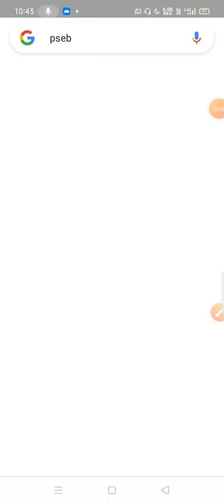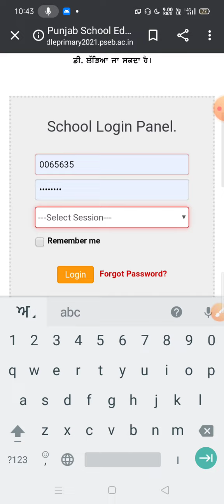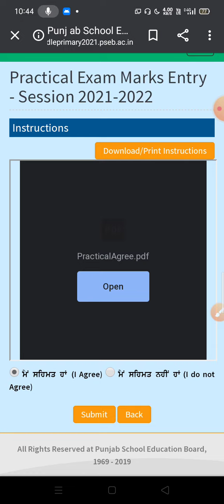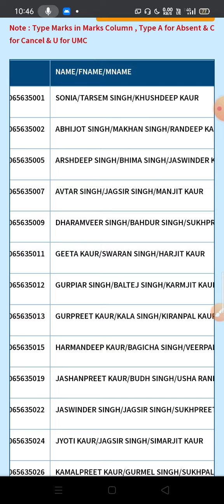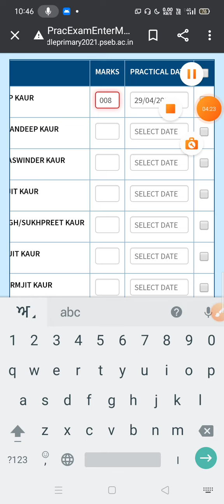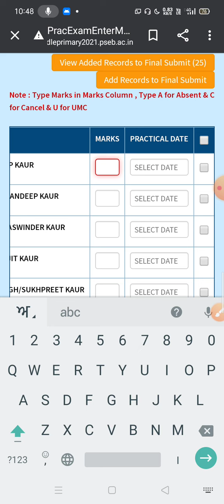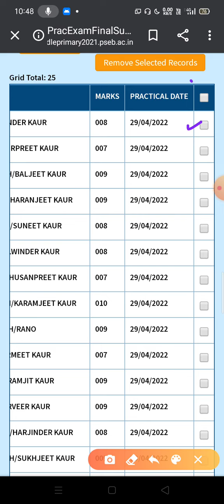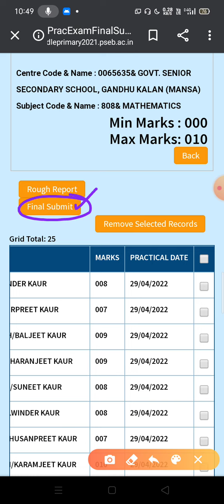ਅੱਠਵੀਂ ਜਮਾਤ ਦੇ ਪ੍ਰੈਕਟੀਕਲ ਦੇ ਅੰਕ ਕਿਵੇਂ ਭਰੀਏ || ਅਧਿਆਪਕ ਸਹਿਬਾਨ ਵੀਡੀਓ ਜਰੂਰ ਦੇਖਣ